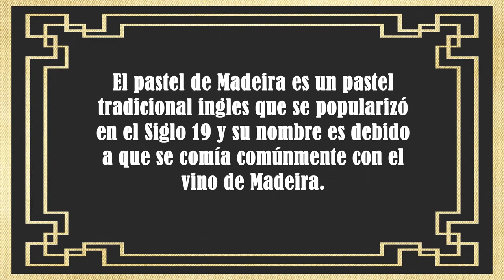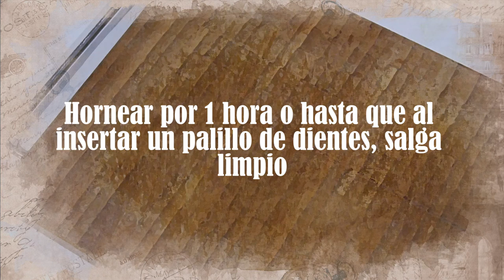Pastel de Madeira| Inspirado en Downton Abbey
La receta que usamos es una modificación de una que se encuentra en este recetario